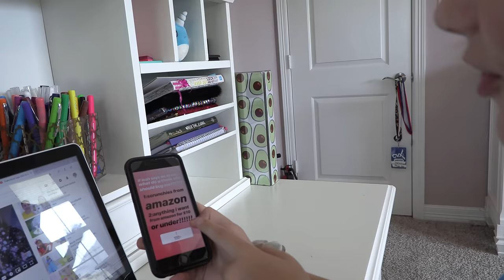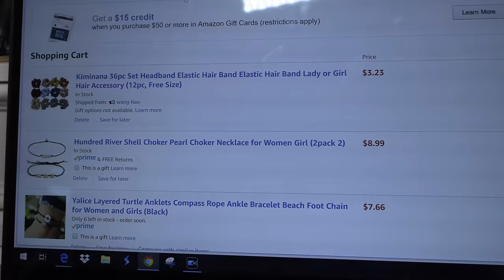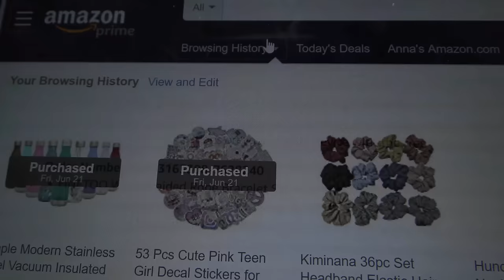Leah Says YES To FRANCESCA For 24 Hours!!!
Leah Says Yes To Francesca For 24 Hours! Will Francesca be happy with the tasks Leah prepared for her?